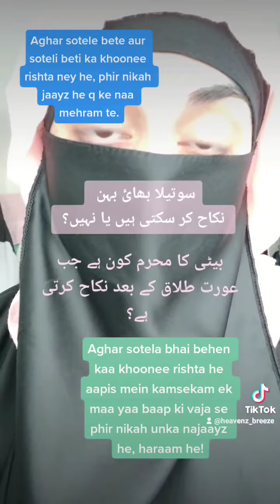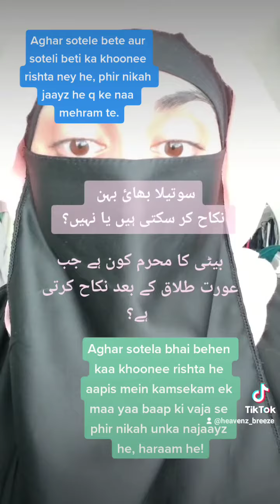Part 2 | NEW re-upload | Sotele bhai behen se nikah jaayz he ya ney? pakistan